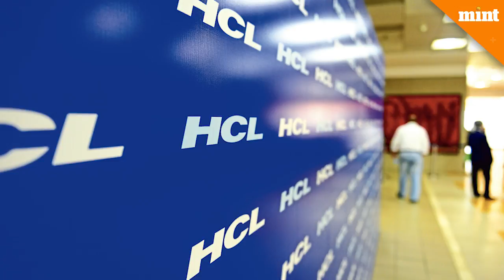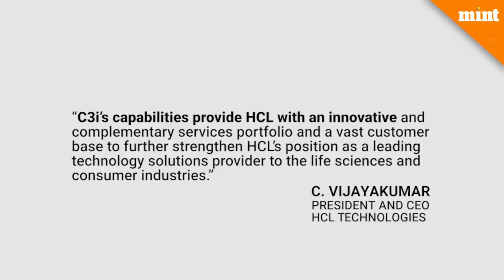HCL Technologies acquires C3i Solutions for $60 million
HCL Technologies has acquired C3i Solutions for $60 million, a move aimed at accelerating the Indian IT firm’s growth in life sciences and consumer services. According to a regulatory filing, HCL Technologies, through its step down subsidiary—HCL America Inc—will acquire 100% stock of Telerx Marketing that operates as C3i Solutions. C3i’s revenue for the financial year ended 31 December 2017 stood at $199 million. It has over 3,700 people located in the US, India, Bulgaria, China, UK, and Japan.